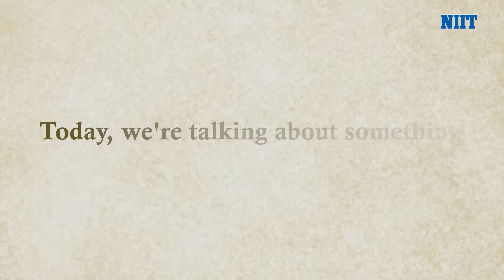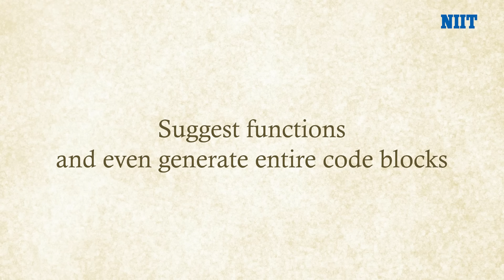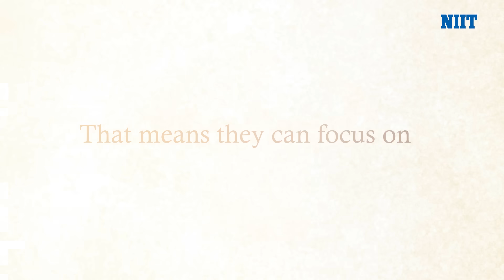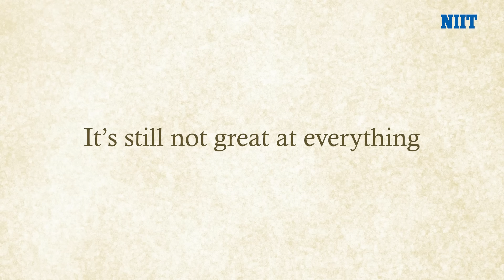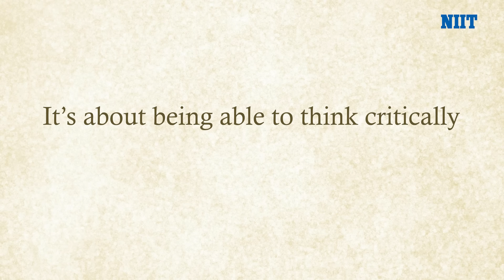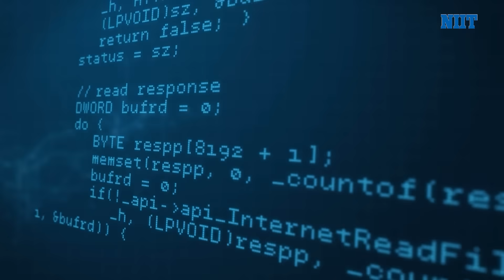Is Coding Still Worth Learning in 2025? | How AI Is Changing Tech Careers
Is coding losing its edge in the age of AI? 🤖
As artificial intelligence gets better at generating code, many are wondering: Should I still learn to code? In this video, we break down the real impact of AI on coding jobs, what machines can’t replace, and the evolving skills tech professionals need to thrive in 2025.

💡 What You’ll Learn:

Is learning to code still relevant in the AI era?
Which skills AI can’t replicate
How tech roles are being redefined
The future of work for developers and non-developers alike

If you're a student, tech enthusiast, or career switcher trying to make smart skill choices in 2025-this one’s for you.

👉Click the link below and explore the full course today –

Enroll into our wide range of courses and unlock your future today

For exclusive course updates, career tips, student success stories, and a deeper dive into the world of digital learning. 💡

📌 Timestamps:
00:00 – What this video covers
00:52 – Why this topic matters
02:00 – Is coding becoming obsolete?
03:08 – What AI can’t replicate
03:53 – How coding careers are shifting
04:40 – What the future holds

📩 Share it with someone who’s confused about career paths
🗨️ Comment your thoughts on AI vs Coding